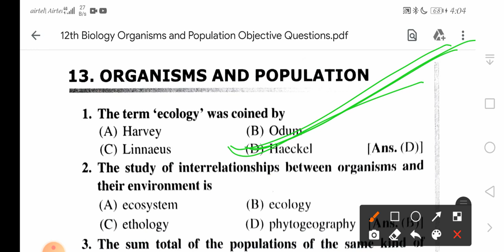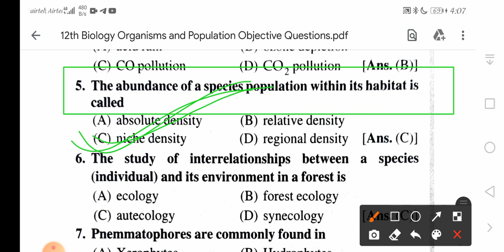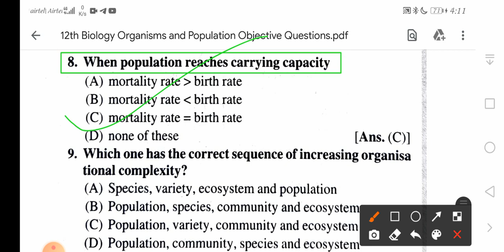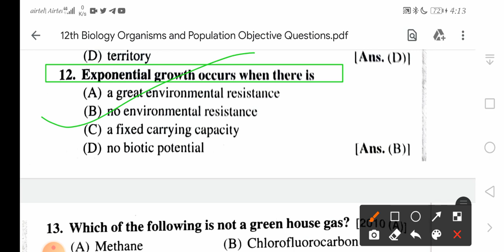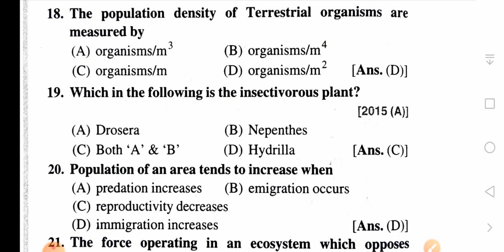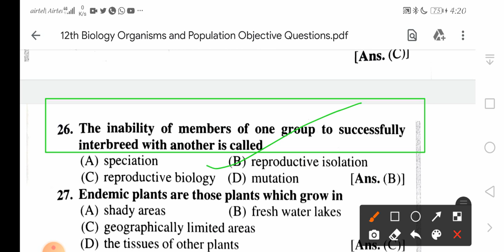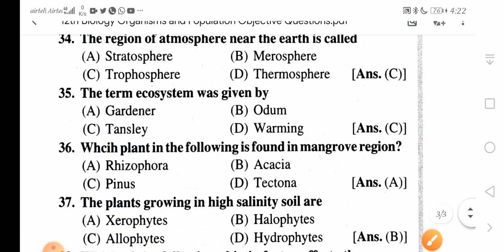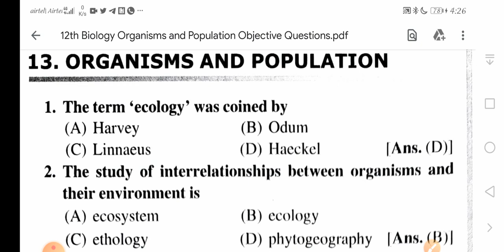12th Biology Organisms and Population Mvvi Objective Questions Bihar Board 2022 |12th bseb Biology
1. The living world and fascinating nature
2. Meaning of Ecology and it’s significance
3. Biological community and it’s role in nature
4. Subdivisions of ecology
5. Organisms and environment
6. Why do seasons occur?
7. Physical environment

organisms and population class 12 notes
organisms and population class 12 biomentors
organisms and population class 12 one shot by ritu rattewal
organisms and population class 12 unacademy
organisms and population by garima goel
organisms and population class 12 one shot
organisms and population class 12 by ritu rattewal
organisms and population class 12

organisms and population class 12 ncert
organisms and population class 12 garima goel

organisms and population class 12 one shot tarun sir
organisms and population class 12 one shot hsc
organisms and population class 12 one shot ritu
organisms and population class 12 one shot neet
organisms and population class 12 one shot for boards
organisms and population class 12 one shot ncert